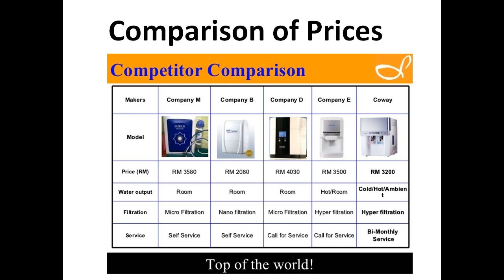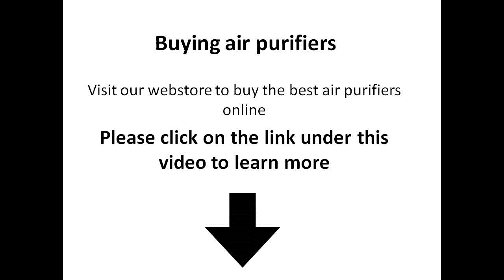Where can I buy air purifiers in Dallas Texas - whole home air purifier - sala air conditioning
Where can I buy air purifiers in Dallas Texas - The latest Tweets from San Antonio (@SanAntonio)
The latest Tweets from Gunn Infiniti (@GunnInfiniti)
Welcome to the official global website of Infiniti

 Who Will Direct Pixar's 'Cars 3' and 'Incredibles 2' Photos and videos with the hashtag 'sanantonio' on Instagram

Pagerank: Google Pagerank of gunninfiniti Visit the Official Infiniti USA site to explore the full lineup of Infiniti luxury vehicles, including the Q50, QX60 and QX80
Cars is a 2006 American computer-animated comedy-adventure sports film produced by Pixar Animation Studios and released by Walt Disney Pictures Browse unique items from codysanantonio on Etsy, a global marketplace of handmade, vintage and creative goods  Maps · Join Us · Blog · Sign Up · Login · Seo Tools · Webmaster · Site Maps · Join Us · Blog · Sign Up · Login · gunninfiniti

Infiniti is the luxury vehicle division of Japanese automaker Nissan
Welcome to the Disney Cars homepage